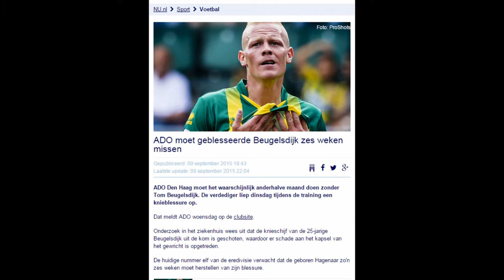BEUGELSDIJK GEBLESSEERD - RANDOM VIDEO #16